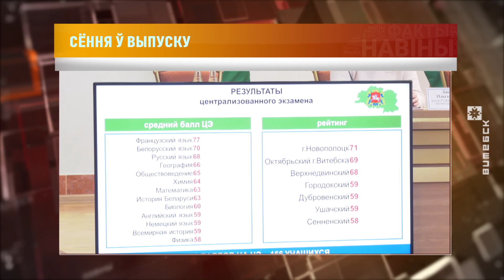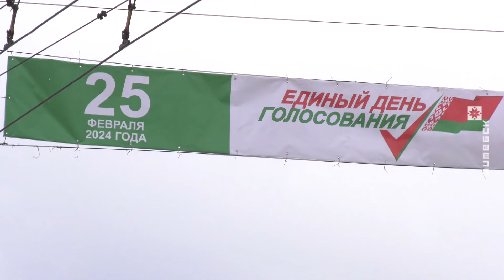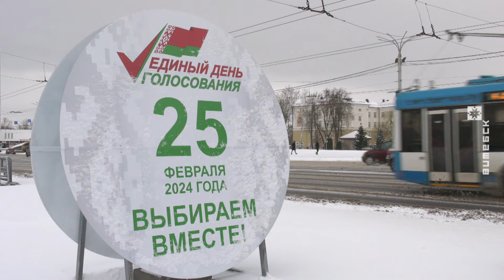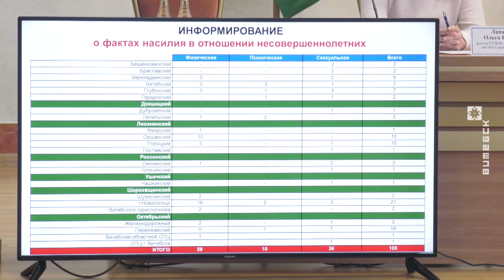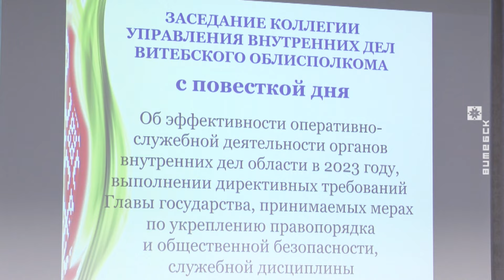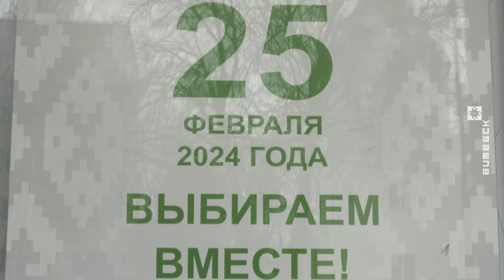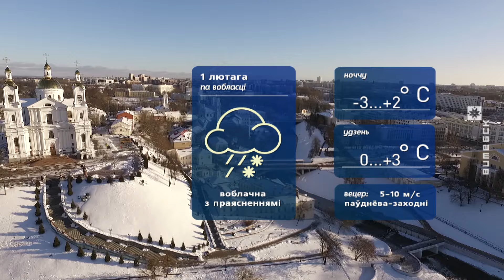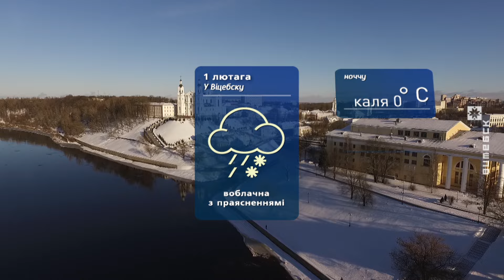Витебский вестник. Новости: космонавт Артемьев; 100 идей для Беларуси; спортивная гимнастика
00:00:00 Начало.

00:00:24 Анонс.

00:01:08 На ВДНХ в Москве начался монтаж тематической экспозиции Дней Витебской области.

00:02:44 В Беларуси стартовал период предвыборной агитации.

00:03:21 Председатель Витебской областной организации Белорусского общества Красного Креста Галина Желанова про единый день голосования.

00:04:33 Выездная коллегия главного управления по образованию Витебского облисполкома.

00:08:27 Областной этап республиканского молодёжного проекта «100 идей для Беларуси».

00:10:29 Правоохранители Витебской области подвели итоги работы за 2023 год.

00:12:49 Жителя Поставского района обвиняют в незаконном приобретении и хранении боеприпасов.

00:13:55 Открытый чемпионат Витебской области по спортивной гимнастике.

00:16:30 Погода.

Ведущая: Наталия Байнарович
© Телерадиокомпания «Витебск»
2024